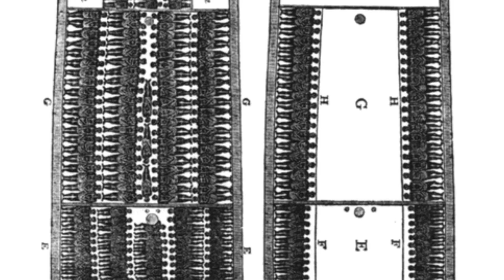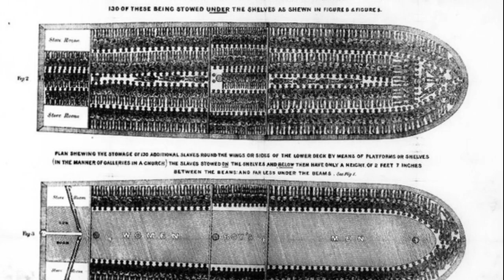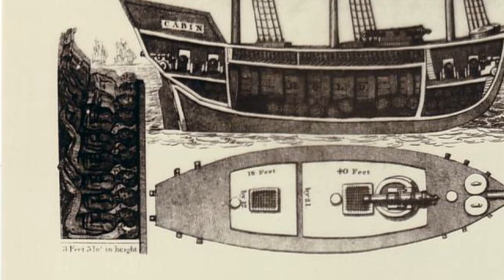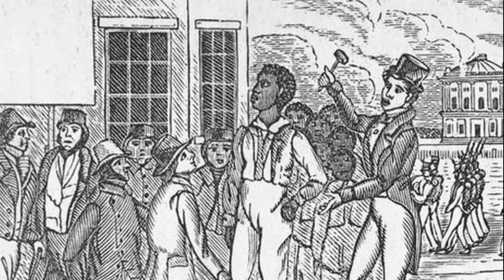Slave Ship Eyewitness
The story of Reverend Walsh who accompanied a patrol ship that sailed the waters of the African coast looking for slave ships is a sad, but enlightening account of the realities of the slave trade. Slavers still risked getting caught with human cargo to make a profit in Brazil and other places in the Americas. Here is the first hand account of Walsh when he boarded a slaver's ship captured by a patrol ship on May 22, 1829.